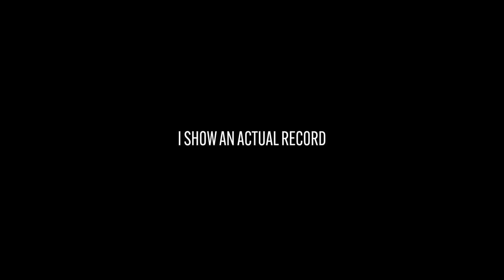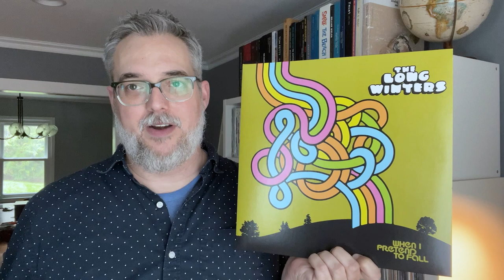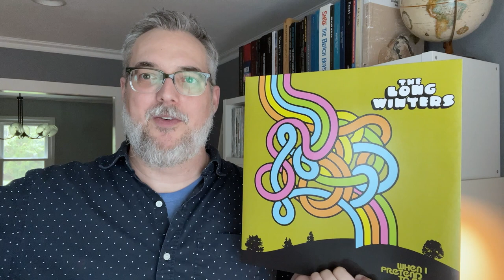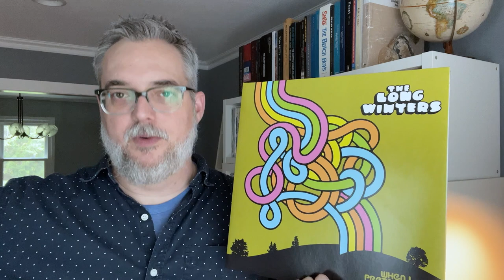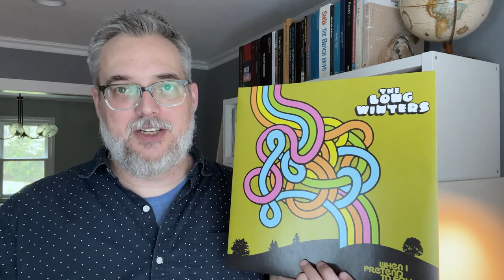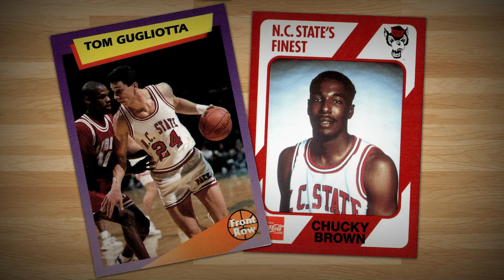March Madness! The Most Vinyl Community-ish Video Ever. Gear Talk. Purging. Record Collection Tour.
NO AUDIOPHILES ALLOWED.  Man, what is happening with this channel?  I talk about speakers.  I talk about buying a new cartridge.  I give a tour of my record collection.  What a sell-out.

00:00 - Ordinary People Accomplish Extraordinary Things
00:55 - March Madness
05:21 - Record Collection Tour
09:23 - Audiophiles Not Allowed (Gear Talk)
14:34 - I Show a Record
18:55 - Feels Like '24
21:33 - Goodbye